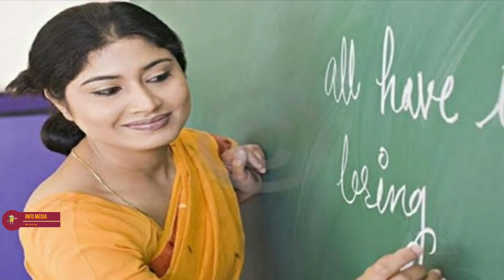ജനങ്ങളുടെ കൈകളിലേക്ക് 8900 കോടി‼️kerala lockdown latest news / pinarayi vijayan third wave keralam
ജനങ്ങളുടെ കൈകളിലേക്ക് 8900 കോടി‼️kerala lockdown latest news / pinarayi vijayan / third wave / keralam info media malayalam

ശനിയാഴ്ച മുതല്‍ ബുധനാഴ്ച വരെ അധിക നിയന്ത്രണങ്ങളുണ്ടാകും. അവശ്യവസ്​തുക്കള്‍ ഒഴികെയുള്ള കടകള്‍ തുറക്കില്ല. ജൂണ്‍ 5 മുതല്‍ 9 വരെയുള്ള നിയന്ത്രണം കൊണ്ട്​ ടെസ്റ്റ്​ പോസിറ്റിവിറ്റി നിരക്ക്​ കുറക്കാനാകും

അന്തര്‍ജില്ലാ യാത്രകള്‍ അത്യാവശ്യകാര്യങ്ങള്‍ക്ക്​ മാത്രമേ അനുവദിക്കൂ. വ്യവസായ ഉദ്​പാദനവും അവക്കുള്ള അസംസ്​കൃത വസ്​തുക്കള്‍ വില്‍ക്കുന്ന കടകള്‍ക്കും പ്രവര്‍ത്തിക്കാന്‍ ഇളവുണ്ടാകും. ട്രെയിന്‍, വിമാന യാത്രക്കാര്‍ക്ക്​ ഇളവുണ്ടാകും.
നേരത്തെ ലോക്​ഡൗണ്‍ ഏര്‍പ്പെടുത്തിയപ്പോള്‍ ടെസ്റ്റ്​പോസിറ്റിവിറ്റി പത്തു ശതമാനത്തില്‍ താഴെ എത്തിക്കാനാകുമെന്ന പ്രതീക്ഷയാണുണ്ടായിരുന്നത്​.

 Keralalockdown online class info media malayalam